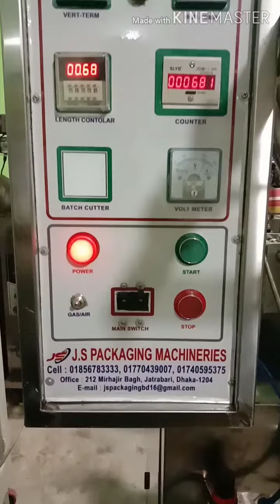বিচি সহ / বিচি ছাড়া চাটনি প্যাকেজিং মেশিন. মোবাইল:01856-783333.01770-439007..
বিচি সহ / বিচি ছাড়া চাটনি প্যাকেজিং মেশিন

এই মেশিন দিয়ে সব ধরনের চাটনি প্যাকেজিং করা যায়।

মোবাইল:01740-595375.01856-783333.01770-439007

অফিস:কলাপট্টি রোড. মদিনা মসজিদের সামনে যাত্রাবাড়ী ঢাকা